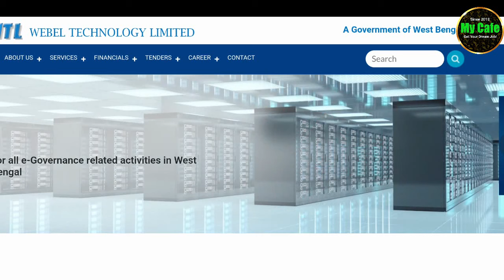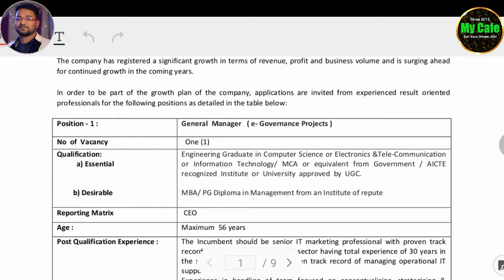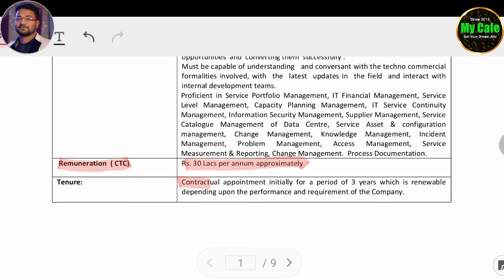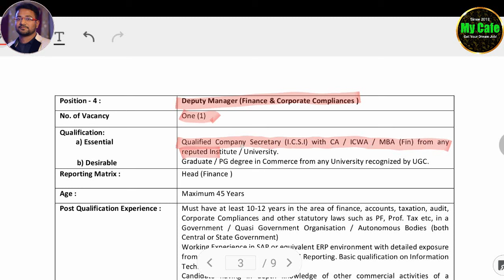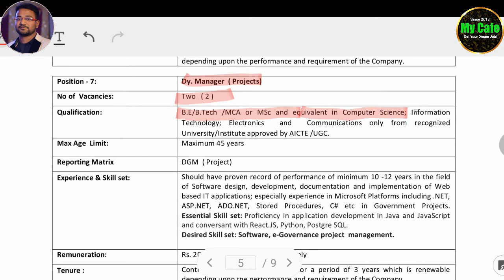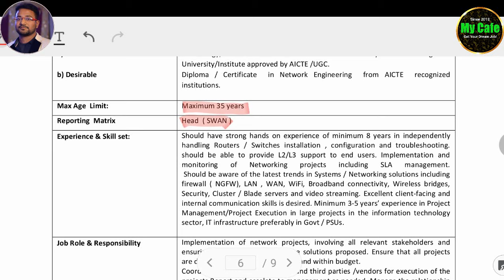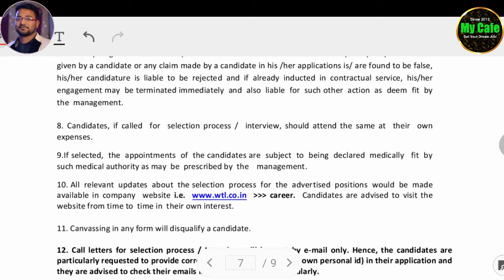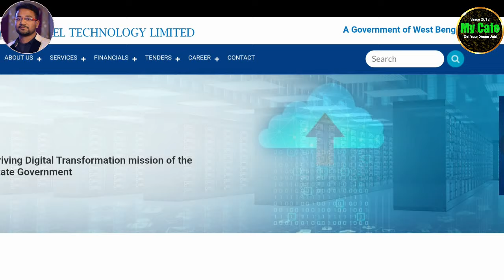বাংলা সহায়তা কেন্দ্র থেকে নতুন নিয়োগ বিজ্ঞপ্তি ২০২৪ || webel technology limited recruitment 2024